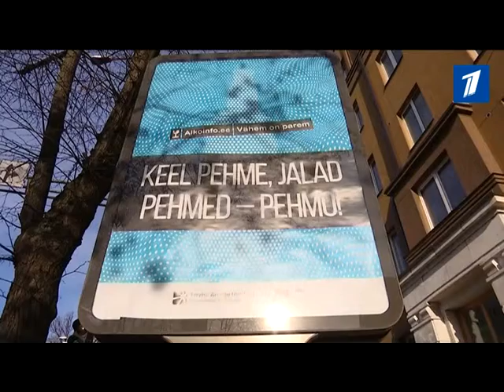Столица предлагает запретить продажу алкоголя по воскресеньям